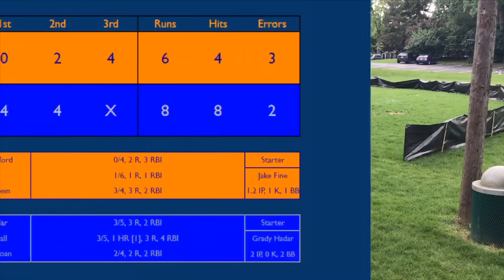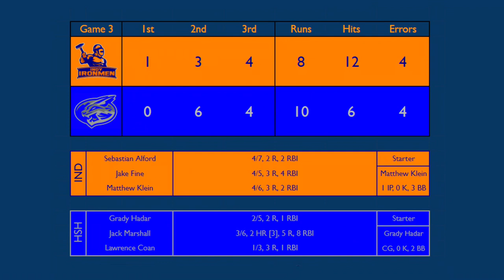OPENING DAY | Indy Ironmen @ Hoosier State Hillcats | 2019 IWL Regular Season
The first series in the history of Indy Wiffle was between the teams of the two commissioners: the Ironmen and the Hillcats. The entire series was packed with action, including a 6-inning thriller in the first game of the season.